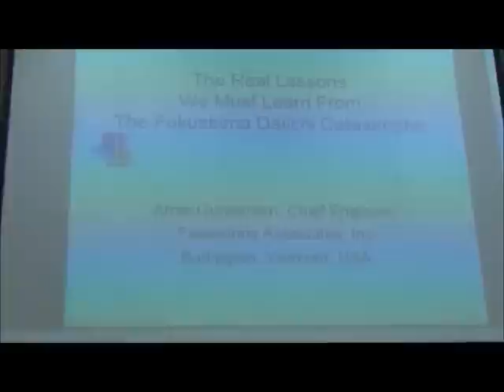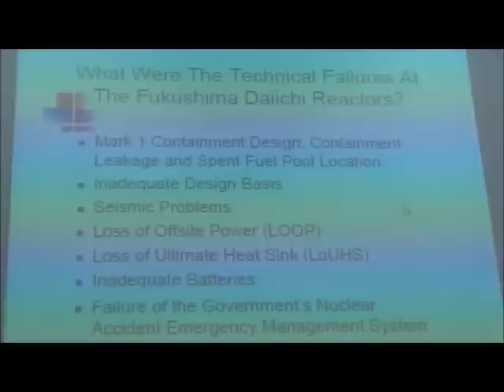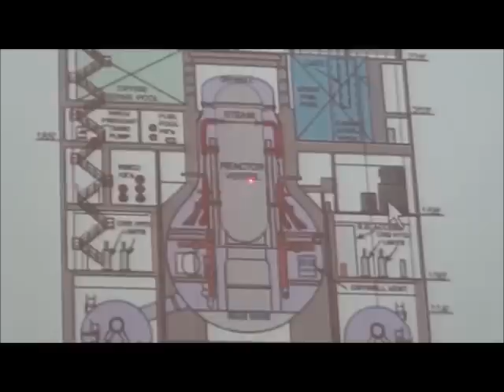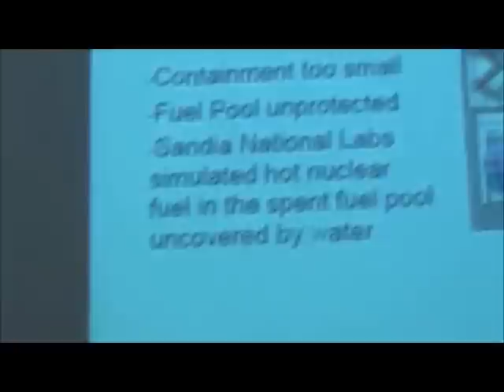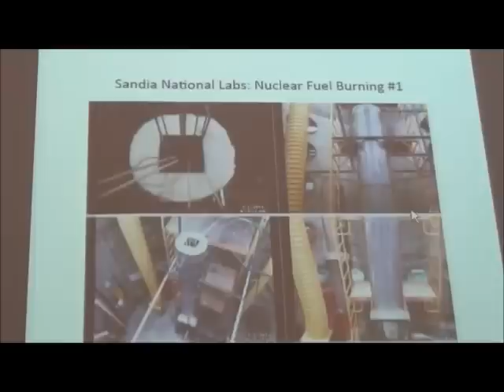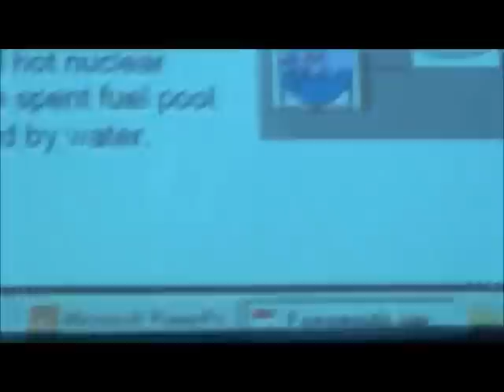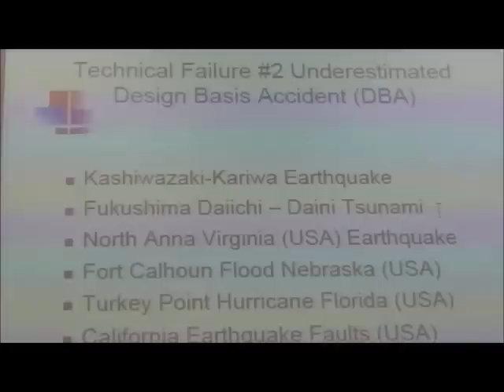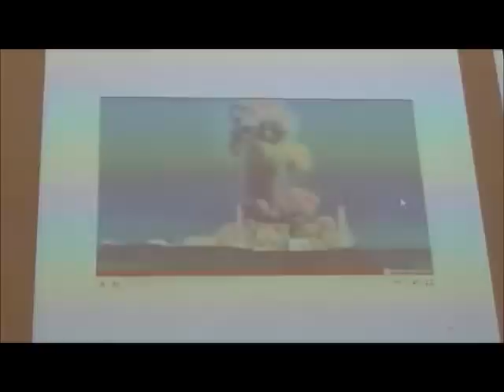Arnie Gundersen's Presentation to Diet Members (Japanese Parliament) on Fukushima (ENGLISH ONLY)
Published on Oct 10, 2012 by rumorecurioso (thanks Rumor)